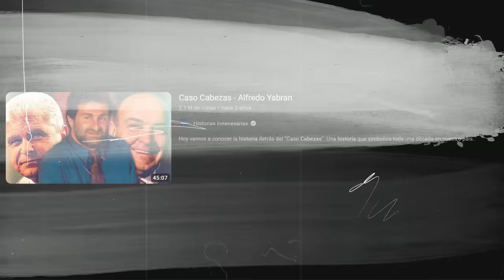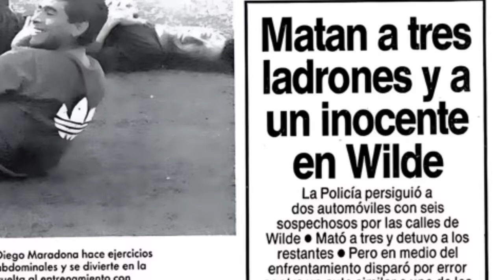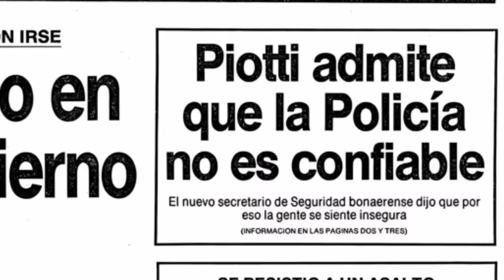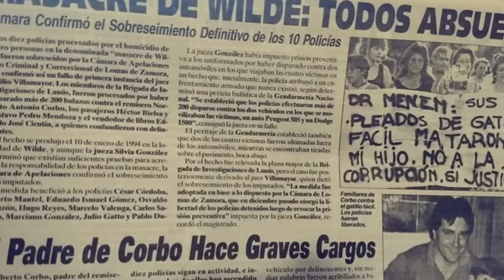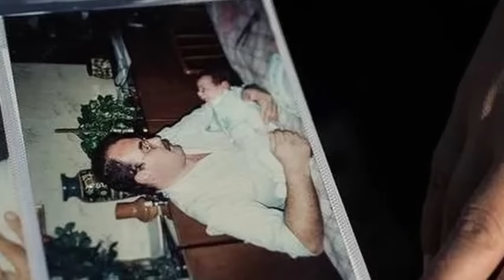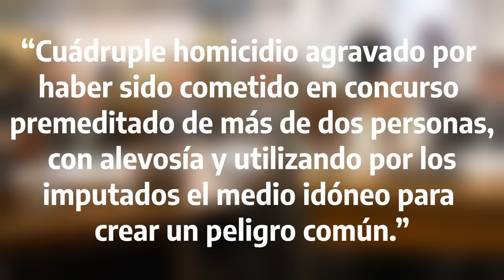Historias Innecesarias: Masacre de Wilde - 30 años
Hoy vamos a conocer una historia que lleva 30 años de impunidad, a pesar de que hay una condena.
La Masacre de Wilde, ocurrida en 1994, dio inicio a la tristemente larga lista de crímenes cometidos por la Maldita Policía.
Que pasó ese día? Hoy, lo repasamos cronológicamente. Tanto al caso, como a los vaivenes judiciales que buscan proteger a los culpables.